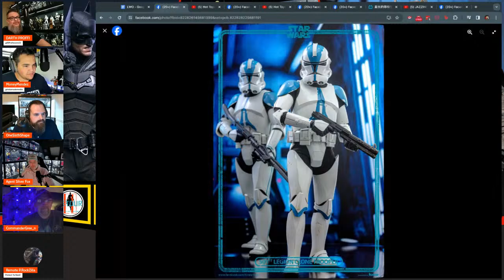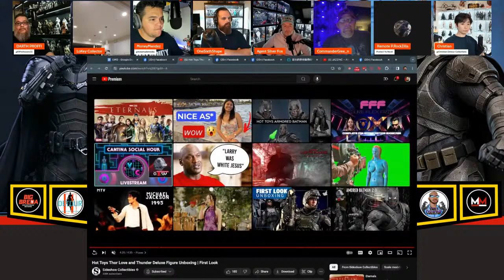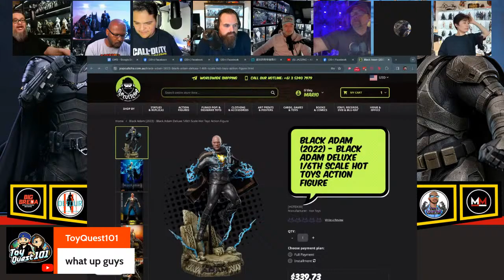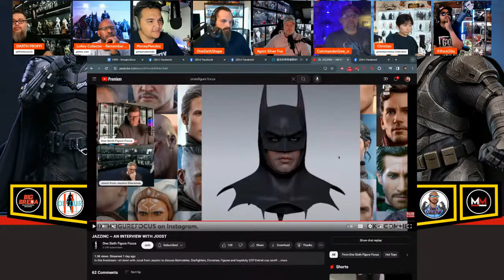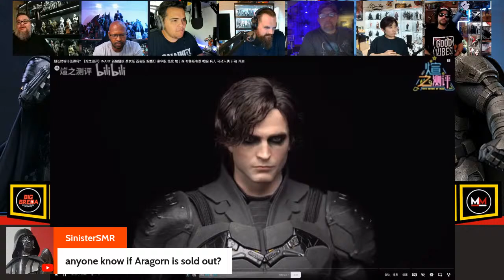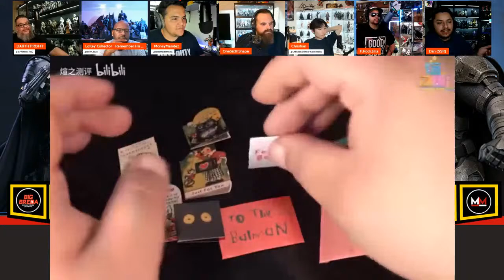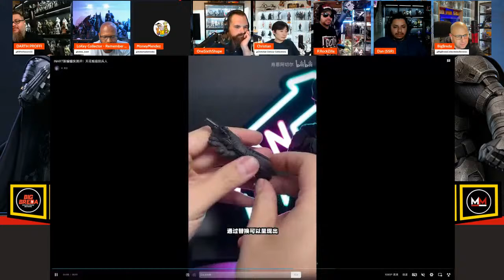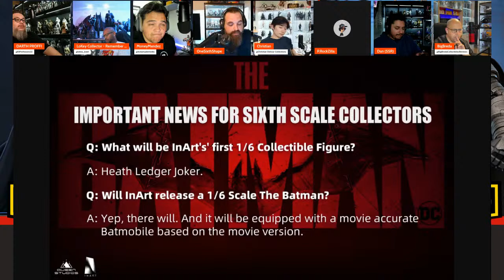LWO Episode 80 | Inart Batman, Hot Toys Armored Batman, Hot Toys 89 Batmobile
LWO Crew

Message my man Ray on instagram at Hawkwarz Toyz for your collecting needs! Mention code “PROFFI” to receive a bit of discount!

The talented Renz Tolentino on IG. Hit him up for commissions if you're interested